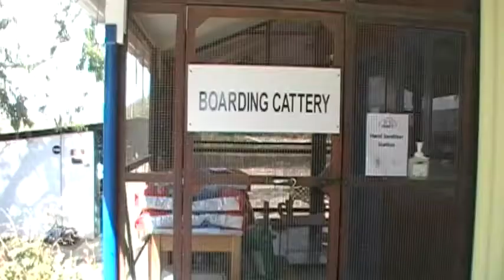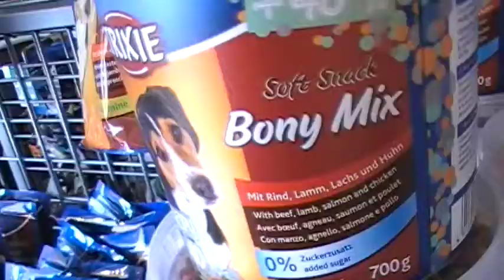barc infovid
have a look at our fantastic facilities and find out more about BARC...